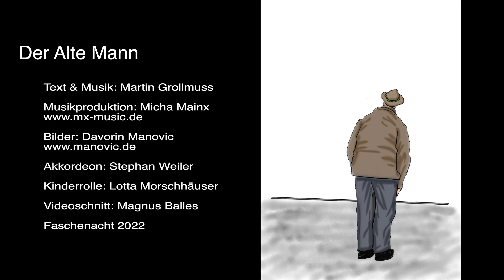Der Alte Mann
Narrheit im Blut, im Herz Faschenacht
Eine Hommage an die Generationen, die Faschenacht prägten und die Begeisterung weitergaben.

Buchemer Kolpingfaschenacht 2022